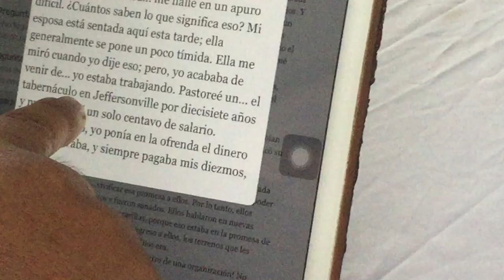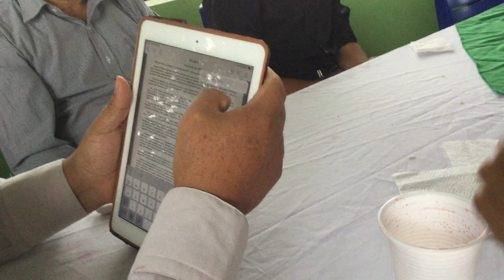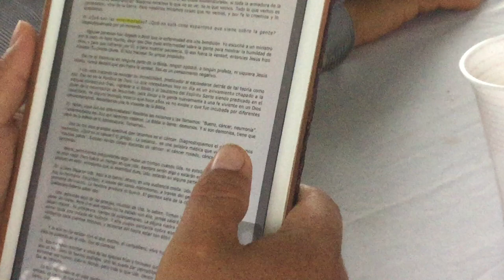3.- EL COMPAÑERISMO ES UN SISTEMA DE SEGURIDAD MAS QUE LAS BOMBAS ATÓMICAS